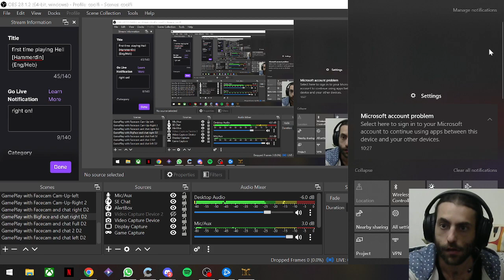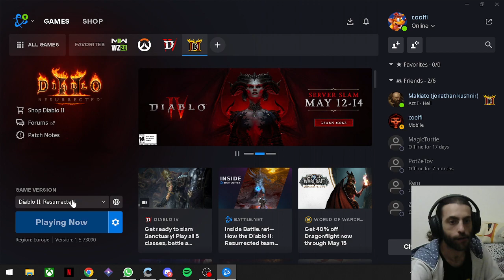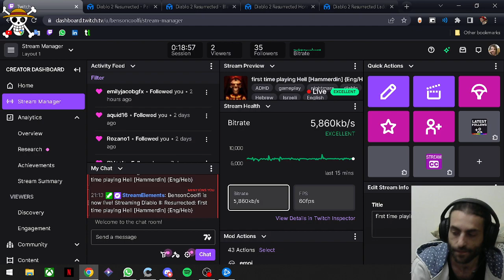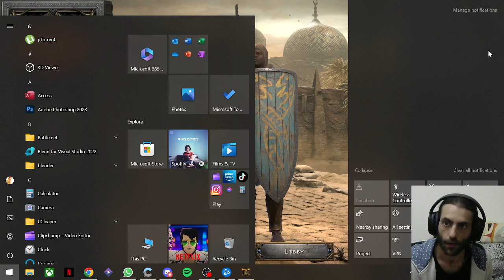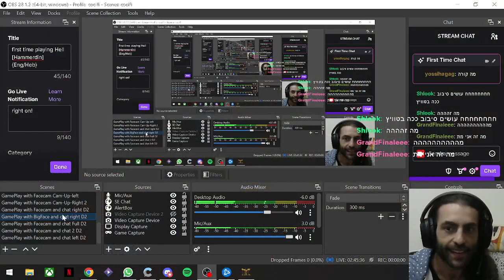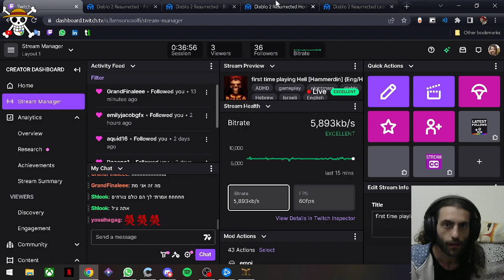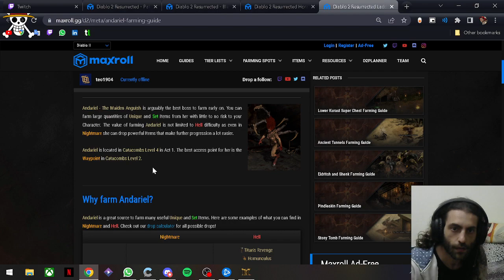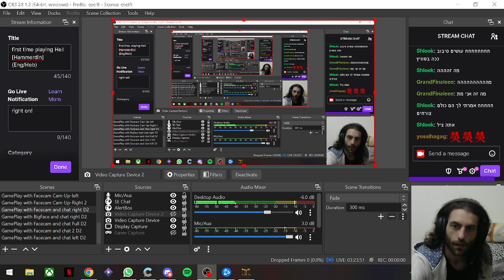doing some farming in Hell - Part 3 [Hammerdin] {Eng/Heb}